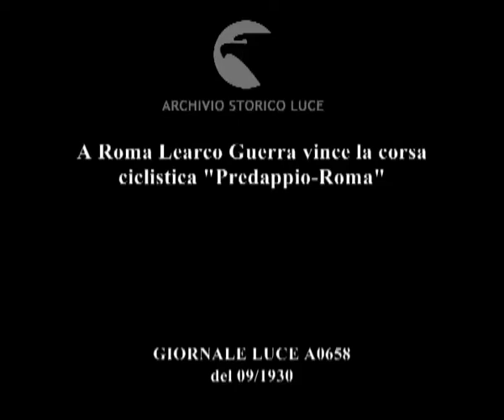A Roma Learco Guerra vince la corsa ciclistica "Predappio-Roma"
Descrizione sequenze:Learco Guerra sfreccia sulla pista dell'ippodromo di Villa Giulia ; l'arrivo al traguardo del ciclista ; un gruppo di spettatori scende in pista, avvicinandosi al campione ; il campione viene accolto con affetto dai suoi sostenitori al termine della corsa ; Learco posa per l'obiettivo circondato da un gruppo di sostenitori ; il campione viene portato in trionfo davanti ad una tribuna dell'ippodromo gremita di spettatori. ;